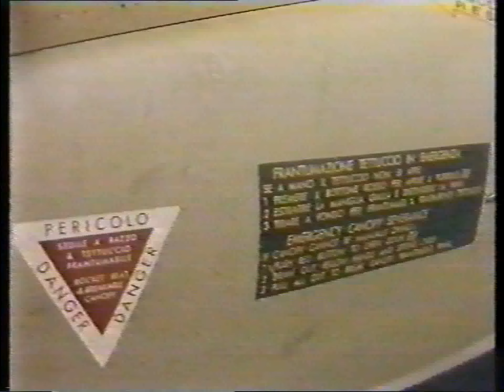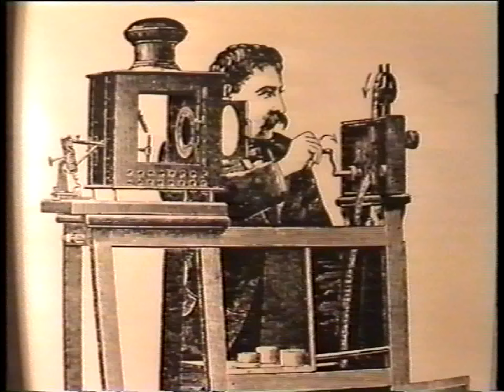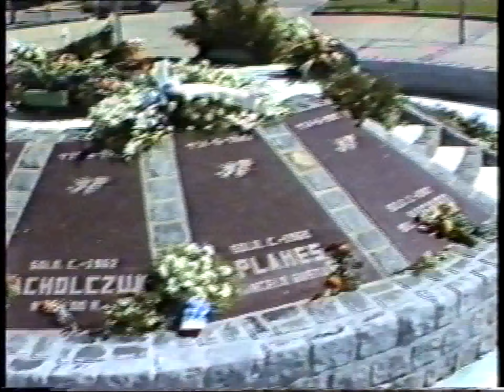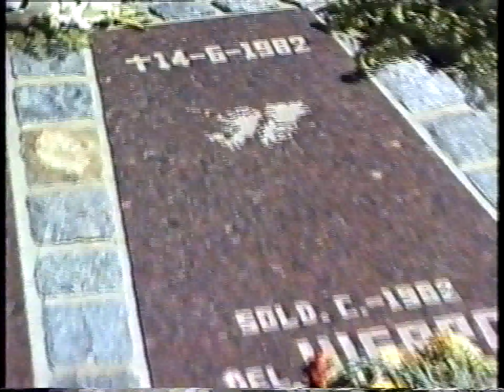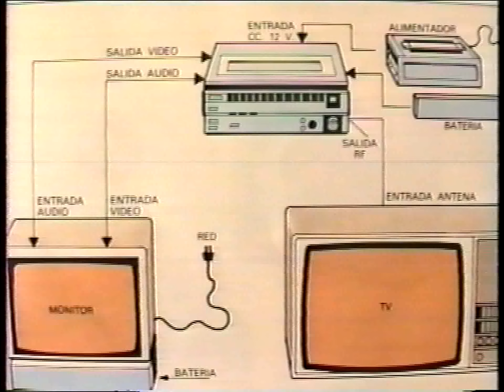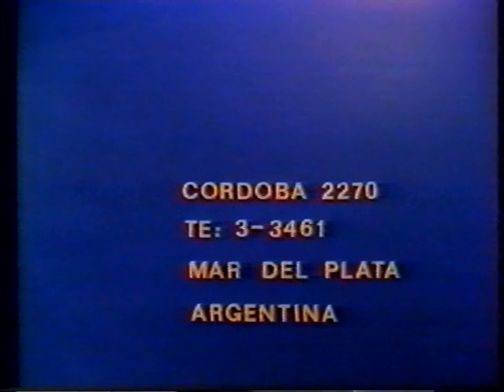DE LA MANO POR LA PATRIA * RODOLFO DE PAOLO * GESTA DE MALVINAS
Emotivo recuerdo de mi querido hermano del camino RODOLFO DE PAOLO, conduciendo un programa especial sobre la Gesta de Malvinas emitido en CCTV, Cable Color Televisión.